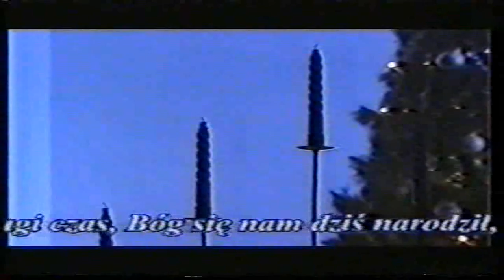KRZYSZTOF KRAWCZYK & JIM WOWA GATSBY - GYPSY CHRISTMAS CAROLS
OUR PRECIOUS FAMILY ARCHIVES
GYPSY  CHRISTMAS  CAROLS    -   TRACK FROM MUSIC ALBUM  -
 DO NOT FORGET THAT I AM MAN  -  2000 POLAND

GUEST HAS OCCURRED KRZYSZTOF KRAWCZYK

GYPSY LYRICS  -  JIM  WOWA GATSBY,

HARMONY VOCALS - ROSE
ARRANGER -  ZDZISŁAW ZIELIŃSKI & ZBYSZEK ADAMCZAK
RECORDED & MIXED - JAZZ STUDIO
GREEN MOUNTAIN - POLAND 1999
THE VIDEO CLIP WAS RECORDED BY  CEZARY SZAMRETA & BOGDAN  PASTYRCZYK  carbomedia   IN ZIELONA GORA